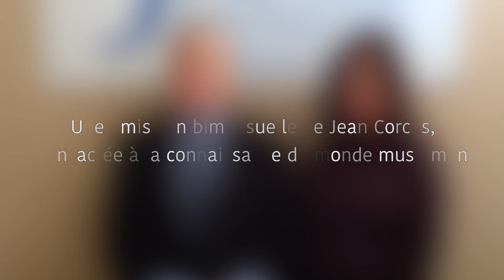Rencontre - Lamia Aït El Haj : Les femmes marocaines, une liberté surveillée ?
Rencontre : Une émission de Jean Corcos consacrée à la connaissance du monde musulman
Sujet : Les femmes marocaines, une liberté surveillée ?
Invitée : Lamia Aït El Haj
Emission du 9 octobre 2016 sur Judaïques FM 94.8